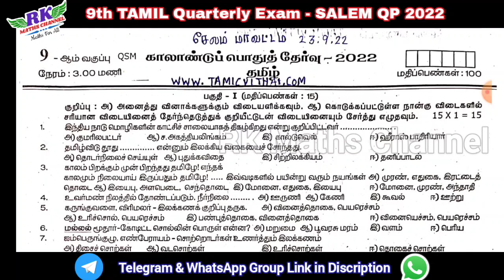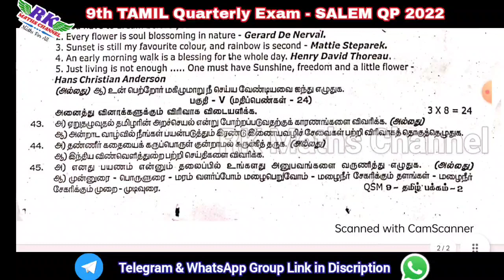TN 9th Tamil|Quarterly Exam 2023|SALEM District Original QP 2022